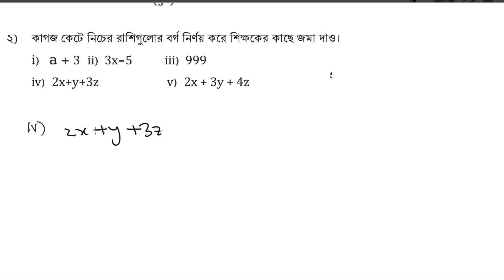class 7 math page 56 no 2 | ৭ম শ্রেণির গণিত ৫৬ পৃষ্ঠা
বীজগাণিতিক রাশির সূচক: A to Z